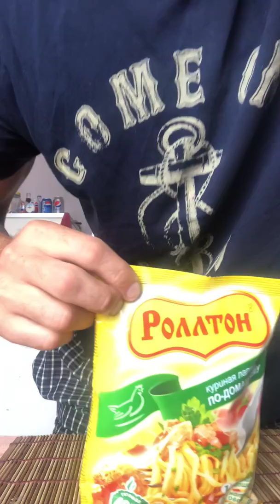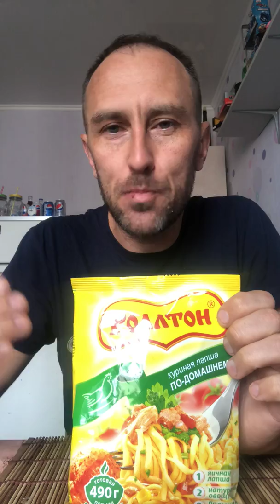Бичназ!! как заварить Дошик БЕЗ тарелки! суро выебудни голяка)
дошик
спецназ+ бичуган= бичназ! ТЭ!